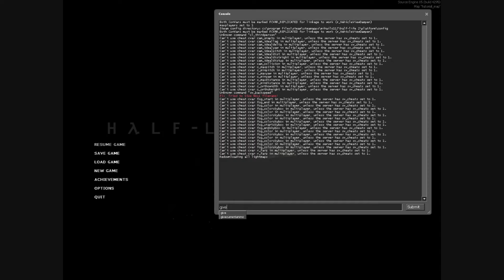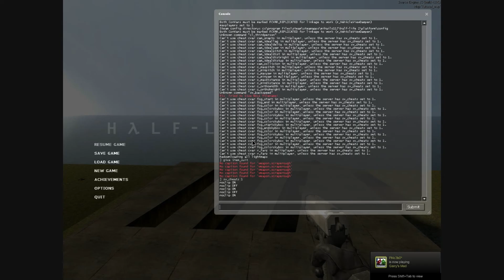Map test 1 - Mr. Darkness' Special maps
Map I am currently working on.
I will do a large basements with cambers where I will show different entities working and how can they be used. I call my project Mr. Darkness' special effects.